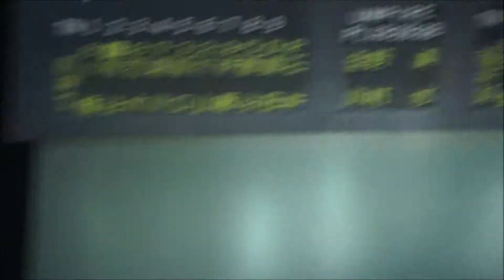福井ミラクルエレファンツ#12楊鑄真2019 05 22阪神二軍交流戦（フェニスタ）